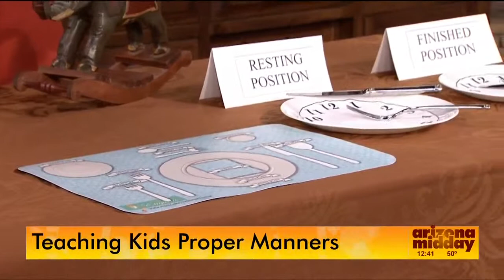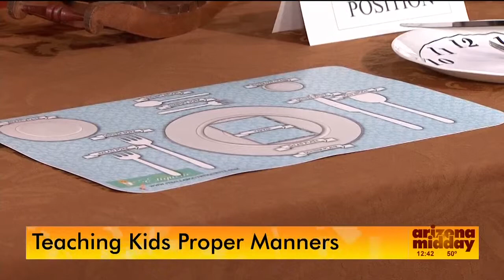Teaching Kids Proper Manners, KPNX Phoenix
KPNX Channel 12 in Phoenix had SueAnn back to talk about getting started with teaching children etiquette and to introduce some of the basics of her classes.